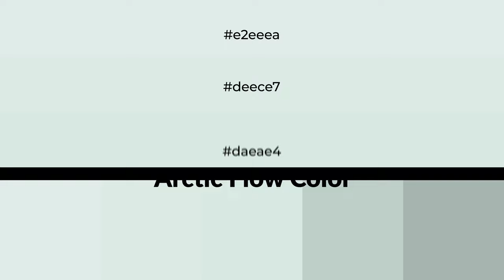Shades & Tints of Arctic Flow color daeae4 A Warm Blue color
Shades of Arctic Flow color daeae4 Warm Shades of Arctic Flow color with Blue hue for your project!

Shades
Hex c1d0ca

Tints
Hex deece7